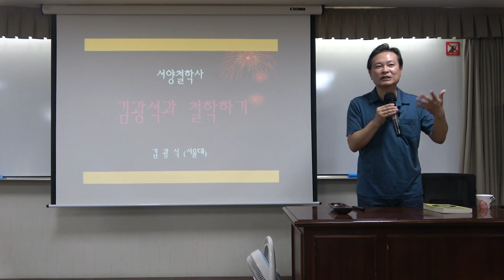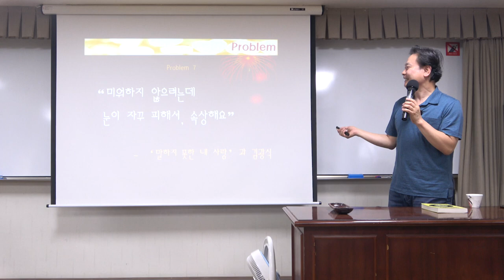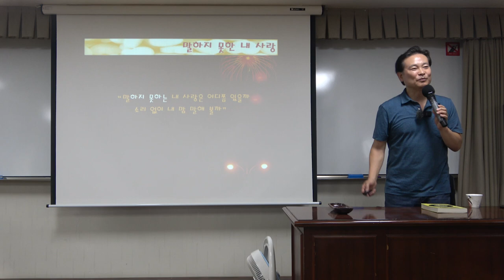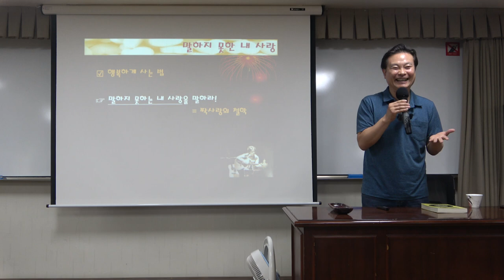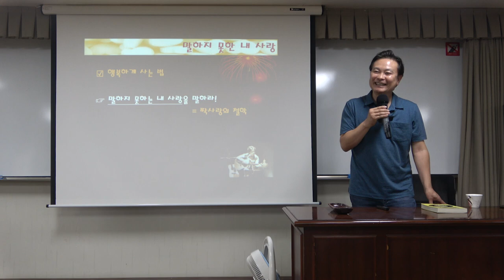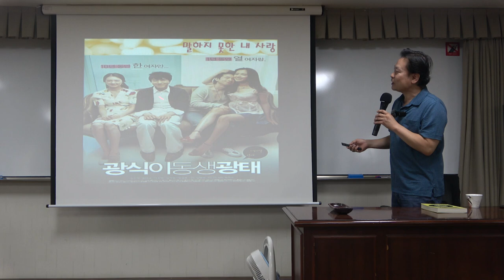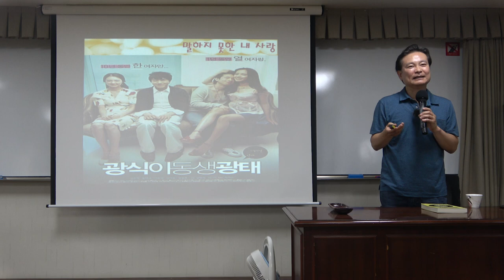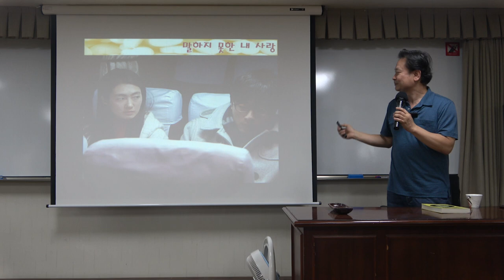김광석과 철학하기_12강(1)_김광석 VS 김광식 : ‘말하지 못하는 내 사랑’과 몸의 철학 - 구조 중심 가치론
12강(1)_김광석 VS 김광식 : ‘말하지 못하는 내 사랑’과 몸의 철학 - 구조 중심 가치론

* 12강 주요내용 : 김광석 VS 김광식 : ‘말하지 못하는 내 사랑’과 몸의 철학 - 구조 중심 가치론

*핵심어 :  김광석, 김광식, 말하지 못하는 내 사랑, 몸의 철학